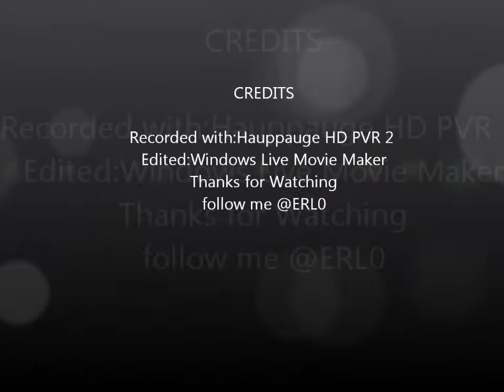XboxOne Battlefield 4 Domination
A game of Domination on Dawn-breaker edited by Windows Live Movie Maker was a MP4 file now uploading WMV File. Lets see the difference if any.
Toying about as it be such a hassle to convert a TS file to MP4 then to MPEG just to edit in Adobe Premiere Pro 2.0 Not happy with the out come no 720p and not even full screen.
Recorded with Hauppauge Gaming Editing edited with Adobe Premiere Pro 2.0 and learning